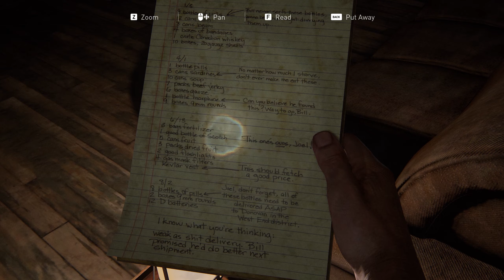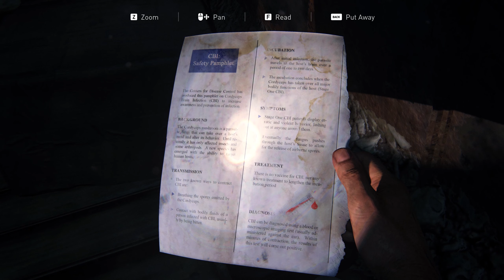the last of us (part 2, escaping and dying)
slowly getting the hang of this